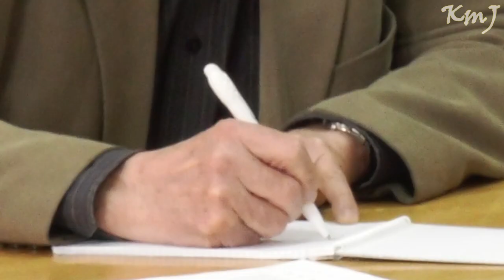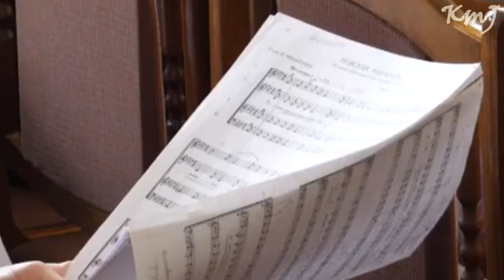"Магия дирижера" Н.И. Покровский